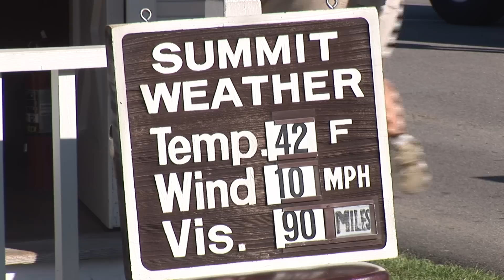Mt Washington Road Race, June 15th, 2012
Video News Release from the 2012 Mt Washington Road Race, Pinkham Notch, NH.